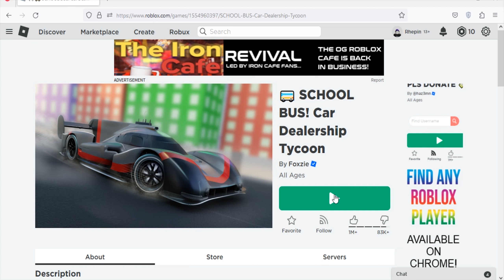Roblox Car Dealership Tycoon New Codes August 2023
New codes for cash in Roblox Car Dealership Tycoon.